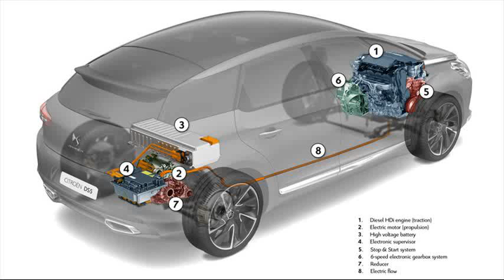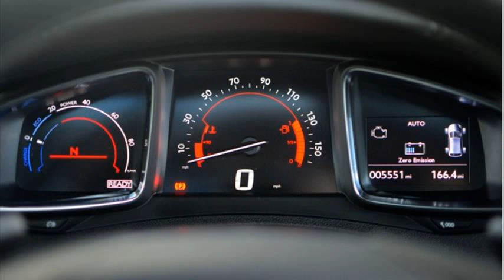citroen ds5 hybrid